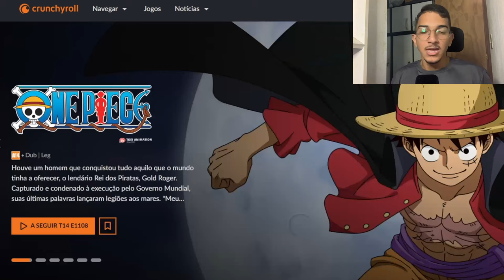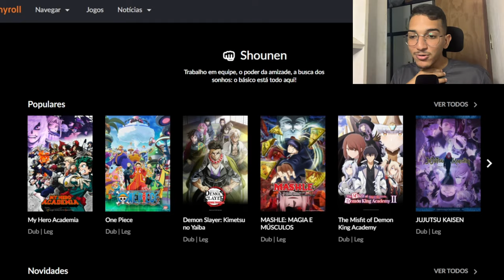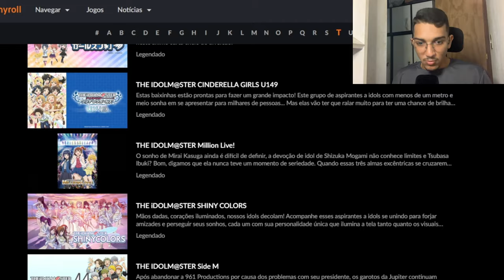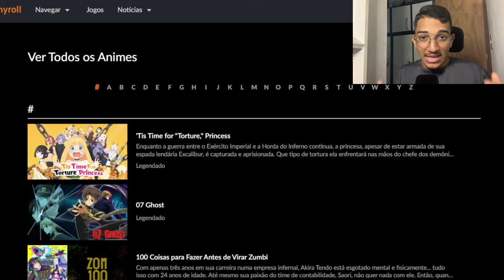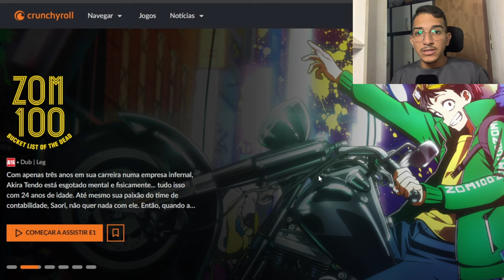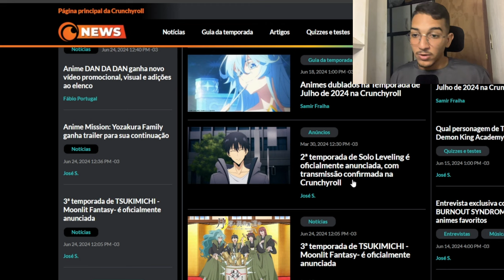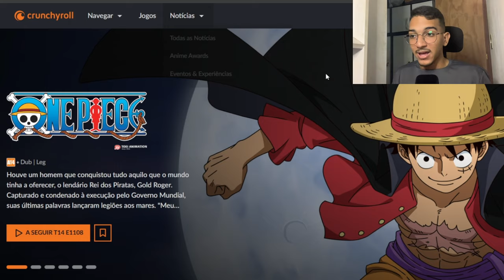ONDE ASSISTIR ANIMES? ESSE É O MELHOR APLICATIVO PARA ASSISTIR ANIMES EM 2024! (SUPERA A NETFLIX)